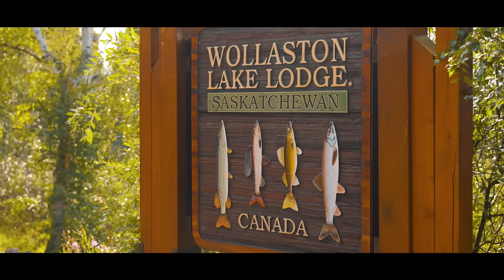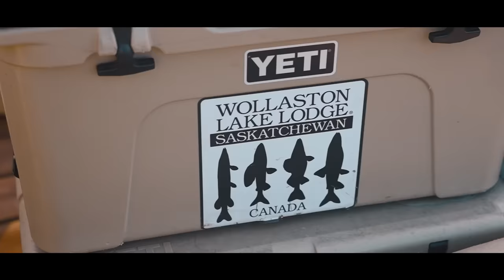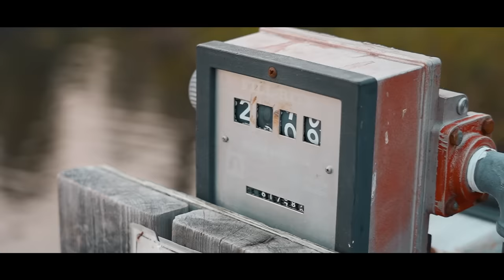To Be A Fishing Guide - Film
To Be A Fishing Guide, what does it really mean? We travel north to Wollaston Lake Lodge to dig deeper into the question of what it really means to be a fishing guide while doing some fishing of our own for Northern Pike and Lake Trout.

Paul's Channel: @MonsterAngling
Clayton's Channel: @ClaytonSchickOutdoors
In-Fisherman's Channel: @InFishermanTV

Edited By: Brandon Beiler